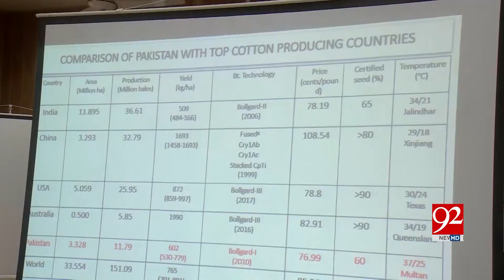We have to bring cotton quality back on top : Abdul Razak Dawood | 2 May 2019 | 92NewsHDUK